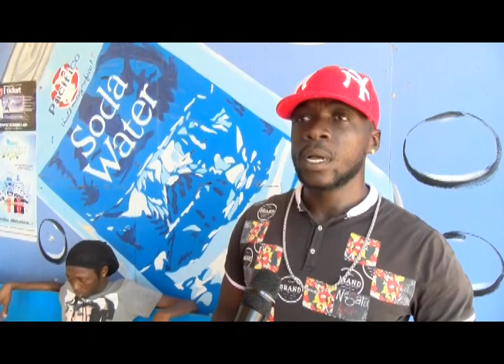De Straat Afl 18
OWT en C Moengo Ontevreden   Pres met gezagdragers kwestie Graman Saamaka   Straat